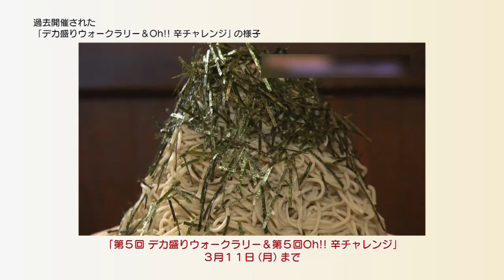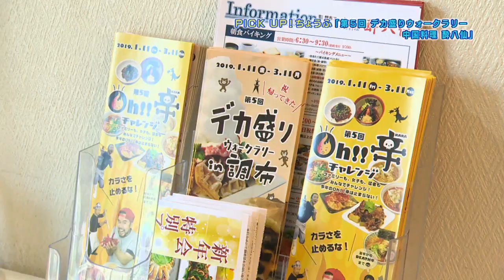PICK UP!ちょうふ「第５回デカ盛りウォークラリー 中国料理 酔八仙」(2019年2月27日号)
「PICK UP!ちょうふ」では、調布市商工会の「バイ調布運動」の一環として取り上げた市内のお店や商店会を紹介しています。今回は、3月11日(月曜日)まで開催中の「第5回デカ盛りウォークラリー＆第5回Oh!!辛チャレンジ」に参加している店舗の中から「中国料理 酔八仙」をご紹介します。